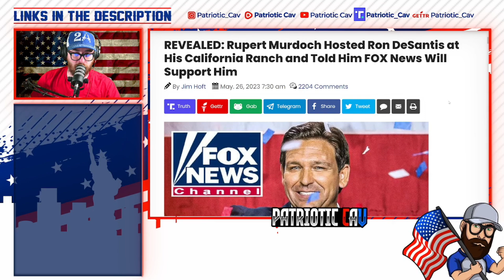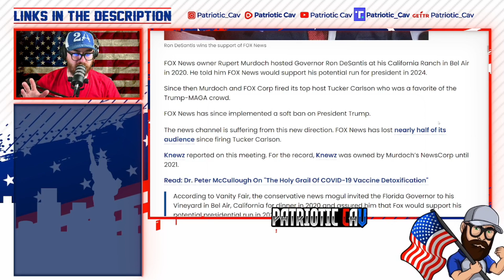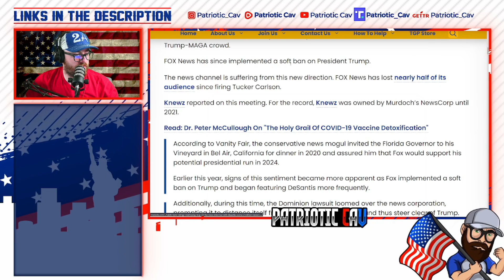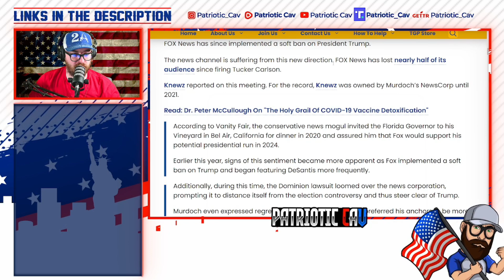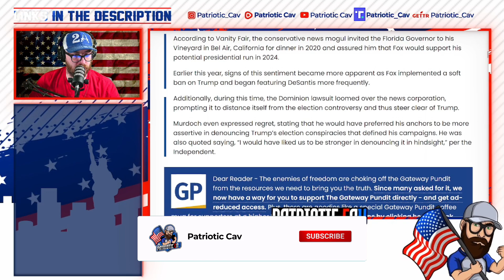Rupert Murdoch Tells DeSantis FOX NEWS Supports His Run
DeSantis has dinner with Rupert Murdoch.